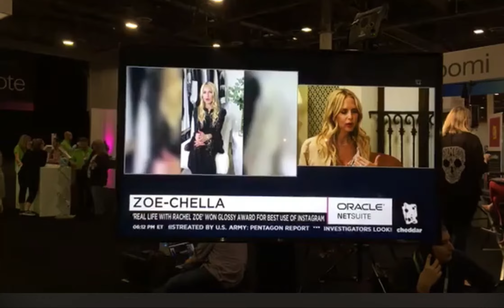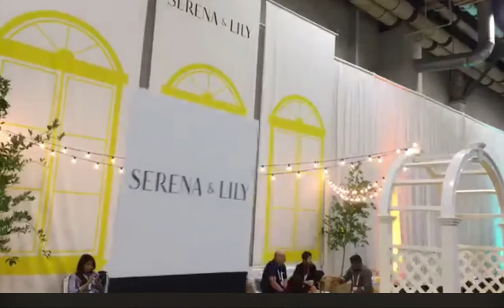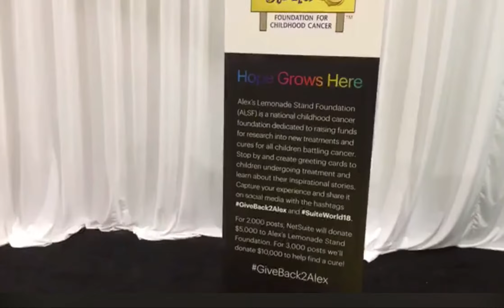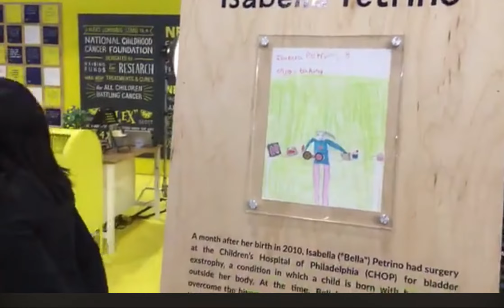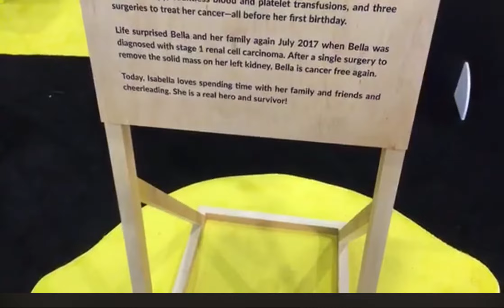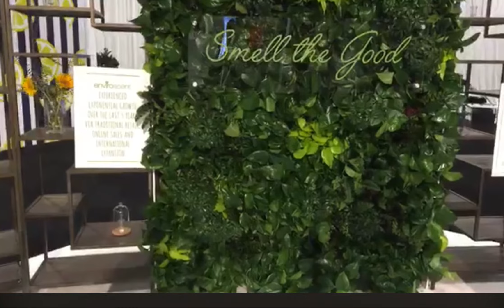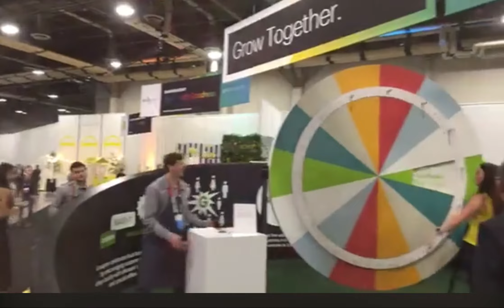ORACLE SuiteWorld is NetSuite’s celebration of customers/partners run businesses NetSuite platform.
WHY GROW?
Starting a business can be hard. Growing your business can be even harder. We should know. For years, NetSuite has worked with growing businesses across the world. We’ve been partnering from their first days to the public markets. Thousands of organizations rely on NetSuite to help put their business in the best possible position to succeed. SuiteWorld is where we bring together everyone in the NetSuite ecosystem—customers, partners, developers, and employees—to share insights and new ideas about growth.